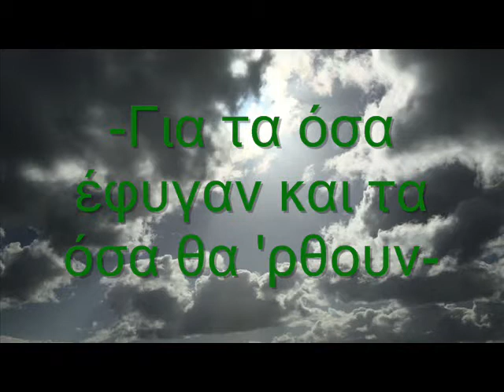Για τα όσα έφυγαν και για τα όσα θα΄ρθουν-Γιώργος Δραγάζης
For what's gone and what will come-George Dragazis
Σύνθεση-Ενορχήστρωση-Κιθάρες-Γιώργος Δραγάζης
Guitars-Composition-George Dragazis
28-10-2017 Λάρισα